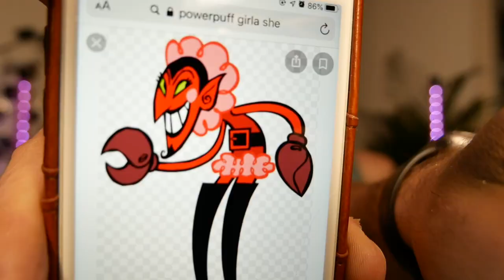OMG! FIRST TIME DRAG MAKE UP! | WE TRIED DOING DRAG FOR THE FIRST TIME EVER! | GAY COUPLE | VLOG 44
WE TRIED DRAG FOR THE FIRST TIME!

Evan and I have been wanting to try out drag for a very long time and since we have all the time of the world these days, we thought to give it a try. It took us over 3 hours lol!
We're both no professional make up artists and have never done this before, and of course we watched a lot of tutorials so we tried doing it the real way, and as good as we possibly can.

But..
We want you to come up with a name for the both of us!

We hope you enjoy the video, we sure had a good laugh while filming!
We challenge you to do drag!

-Evan and Wouter